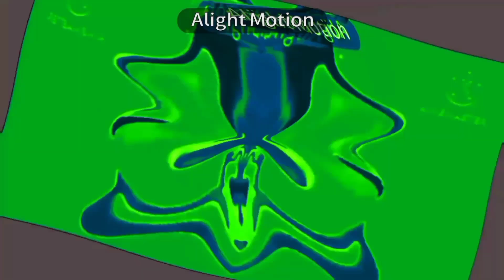Klasky Csupo render pack collection Extended ^1